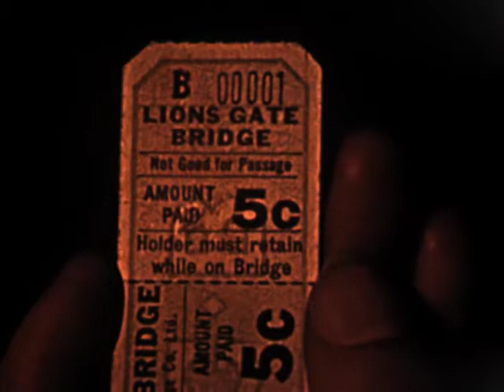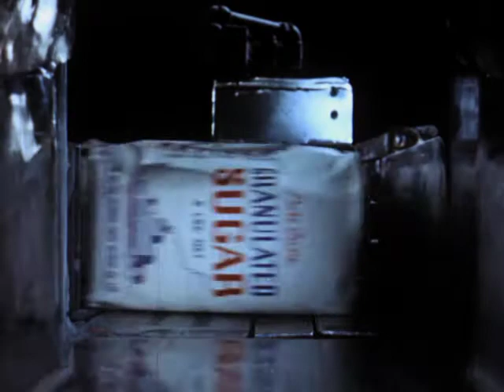Vancouver - A Progressive City!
This is a preview for Vancouver - A Progressive City!, an archival screening from the City of Vancouver Archives. The screening originally took place at 2:30 PM on the Sundays of November 2nd and 30th, 2014 at the Vancity Theatre.

A reprise screening of Vancouver - A Progressive City! will take place Sunday, November 20 at 6:45pm at the Vancity Theatre.

For the purpose of this promotion, music soundtracks have been added to accompany the silent films. At the actual screening, the silent films will be accompanied with live piano music.